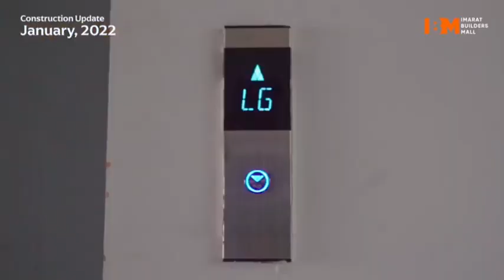Best Investment Opportunity In Islamabad| Rawalpindi| Best Commercial Investment In Islamabad PAK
Best Investment Opportunity in Islamabad
best Investment Opportunity in Pakistan
Pakistan"s First Builders Mall
Property Rangers
CEO
Malik Bilal Ahmed
Installment Plan
Total 6 Months Installment Plan
Booking 12 Million
Monthly 4 Million
Possession 2 Million
Total 40 Million

House Details
4 Master Bed With Attached Bathrooms
6 Bathrooms In The House.
2 Beautiful T. V Lounge
2 Drawing & Dining
2 Company Fitted Kitchens
1 Big Car Parking Luxury Sanitary Fittings
Amazing Wallpapers
Imported Marbles & Tiles Flooring
Imported 3 Cabin Showers In Baths.
Just 1 KM from Islamabad Expressway

house for sale in Islamabad home for sale in Islamabad house for sale in rwp cheap house for sale, 2 marla house for sale, cheaphouse for sale , Pakistan best home for sale

best house
latest news
Description